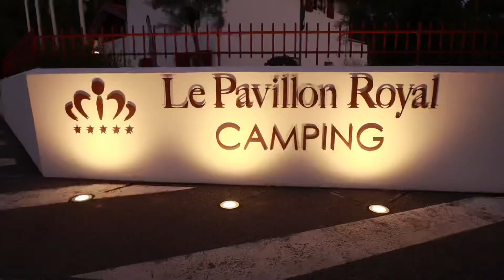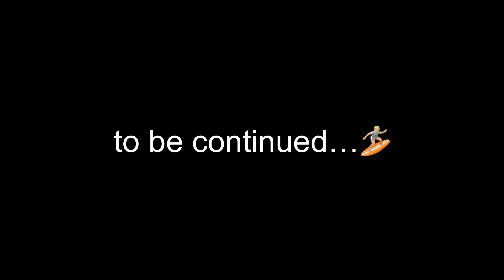Camping le Pavillon Royal Biarritz und erste Surfabenteuer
Wir nähern uns den ersten Wellen und kommen doch noch nicht zum Surfen